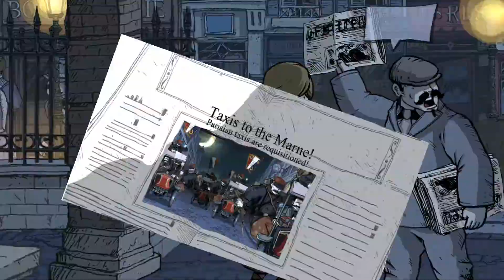Valiant Hearts: The Great War Gameplay Part 6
Hey everyone here is part 6 of our play through of Valiant Hearts!